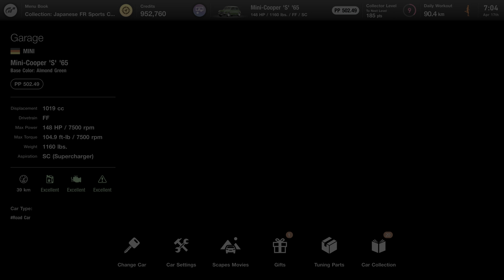Gran Turismo® 7 11